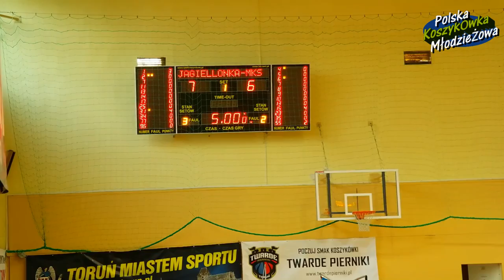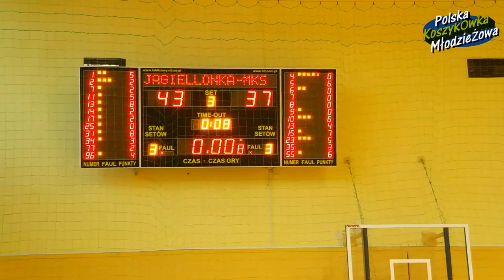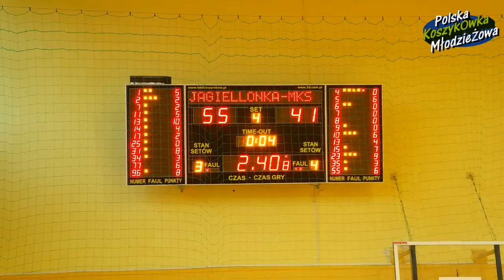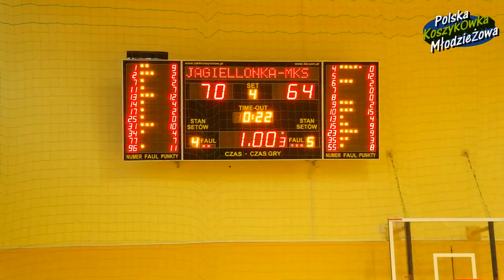MP U14 JAGIELLONKA - WODZISŁAW ŚL. Mecz koszykówki 3 06 2015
Mecz koszykówki finałów Mistrzostw Polski U14M
JAGIELLONKA WARSZAWA - MKS WODZISŁAW ŚLĄSKI
FINAŁY MISTRZOSTW POLSKI W TORUNIU 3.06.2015
MVP Meczu: Jakub Giedronowicz